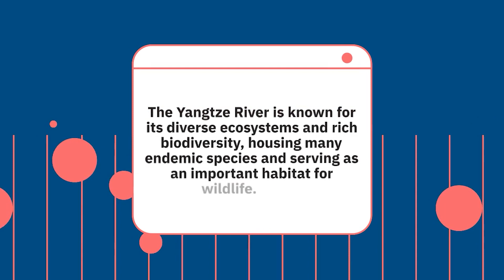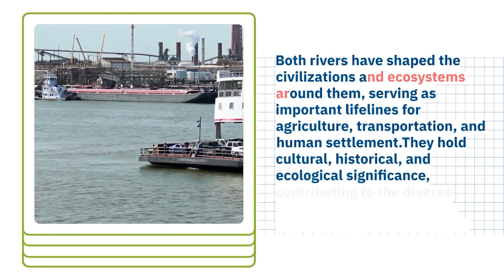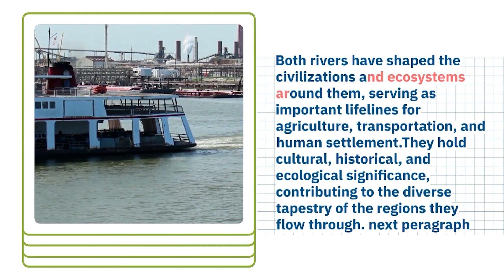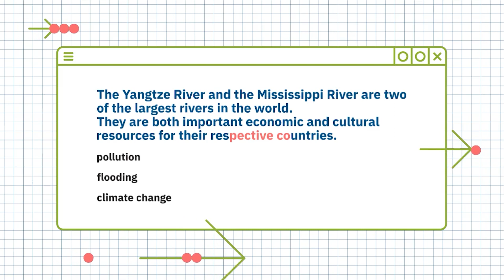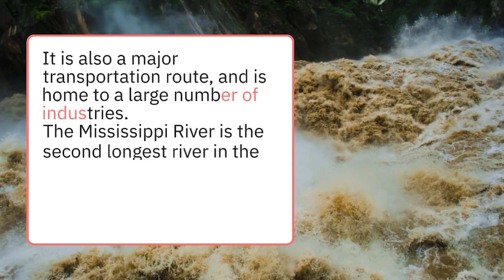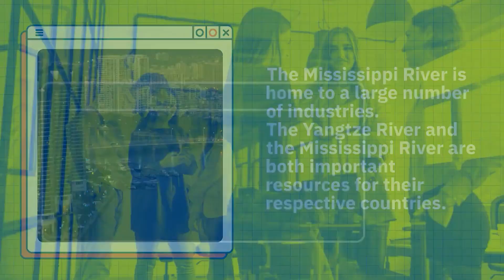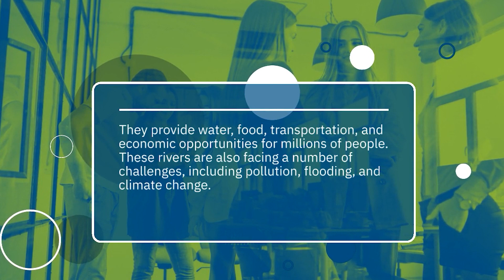Summary of the Yangtze River and Mississippi Rivers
यह तिब्बती पठार से 3,900 मील तक शंघाई के पास पूर्वी चीन सागर के मुहाने तक चलता है। यांग्त्ज़ी नदी बेसिन में दुनिया में जैव विविधता के कुछ उच्चतम स्तर हैं - ऊंचे पहाड़ों और घने जंगलों से लेकर उपजाऊ आर्द्रभूमि और मौसमी बाढ़ द्वारा बनाए गए जलमार्गों तक।

Around 60 million years ago, the Mississippi was collecting water from the Rockies to the Appalachians; by four million years ago, its watershed had extended into Canada, and the Mississippi had grown to an enormous size, carrying four to eight times as much water as it does today, Cox and colleagues have found.

What is the Mississippi river known for?
What is Yangtze River for UPSC?
What is the history of the Mississippi river?
What are 3 important facts about the Mississippi river?
What is the Mississippi river also known as?
Why is called Mississippi River?
What was the Mississippi river first called?
Who discovered Mississippi River?
What is the oldest river in the world?
Which river is called father of Waters?
Which river is longer?
How old is the Mississippi river?
Which river is longest in India?
Which is the first river in India?
Which is the youngest river in India?
Which is the 2nd largest river in India?
Which is the smallest river of the world?
Which is the deepest river in India?
Which is the world's cleanest river?
Which is the cleanest river in India?
Which river is called as Indian Nile?
Why is Brahmaputra called male river?
Which is the most silent river in India?
What is the Chinese name for Brahmaputra?
What is Ganga called in China?
What is Ganga called in Bangladesh?
Why does Brahmaputra turn red?
Which river is known as Blood River?
Does Goddess Parvati have periods?
Who is the father of Brahmaputra?
Is Krishna a male or female river?
Is Brahmaputra male or female?
What is the 2nd name of Brahmaputra?
Which is only salty river in India?
Is Ganga clean now?
Which river in India is blue water?
Who controlled the Mississippi river?
Is the Mississippi river man made?
What is the fastest river in the world?
What are 5 facts about the Mississippi river?
Where was the Mississippi river located?
What is Yangtze River called?
What is the Yangtze River of China known as?
Why is Yangtze called Yellow River?
What happened to the Mississippi river?

the mississippi river drying up

river town two years on the yangtze

the land of rivers

cities on the banks of river

summary of the river between

cities on the mississippi river

recalling the south of the yangtze river

the drying up of the mississippi river

drought impact on the mississippi river

drought in mississippi river

the yangtze river and the three gorges

the river valley civilizations

the crocodile in the yangtze

where the mississippi river meets the gulf

why the mississippi river drying up

the river of euphrates

the yellow and yangtze rivers

steamboats on the yangtze river by richard harvey

यांग्त्ज़ी नदी का वर्णन क्या है?
यांग्त्ज़ी नदी की कितनी सहायक नदियाँ हैं?
यांग्त्ज़ी नदी प्रदूषित क्यों है?
यांग्त्ज़ी नदी का निर्माण कैसे हुआ?
यांग्त्ज़ी नदी लाल क्यों हो गई?
यांग्त्ज़ी नदी चीनी सभ्यता के लिए महत्वपूर्ण क्यों थी?
चीन की सबसे बदनाम नदी कौन सी है?
यांग्त्ज़ी नदी का नाम किसने रखा?
दुनिया की सबसे बड़ी नदी का नाम क्या है?
यांग्त्ज़ी नदी का पानी की गुणवत्ता क्या है?
जलवायु परिवर्तन यांग्त्ज़ी नदी को कैसे प्रभावित करता है?
यांग्त्ज़ी नदी का उपयोग पीने के पानी के लिए किया जाता है?
चीन का पुराना नाम क्या है?
यांग्त्ज़ी नदी को आर्थिक रूप से कैसे महत्व दिया जाता है?
यांग्त्ज़ी नदी सभ्यता कब शुरू हुई?
चीन का शोक कौन सी नदी है?
चीन की 2 महान नदियां कौन सी हैं?
चीन की पीली नदी पीली क्यों है?
यांग्त्ज़ी नदी में प्रदूषण के कारण और प्रभाव क्या हैं?
चीन भारत से कब अलग हुआ?
चीन के भगवान कौन है?
चीन पहले किसका गुलाम था?
नदी कितने प्रकार के होते हैं?
गंगा के प्रदूषण का बढ़ना किसका संकेत है?
यांग्त्ज़ी नदी का सापेक्ष स्थान क्या है?